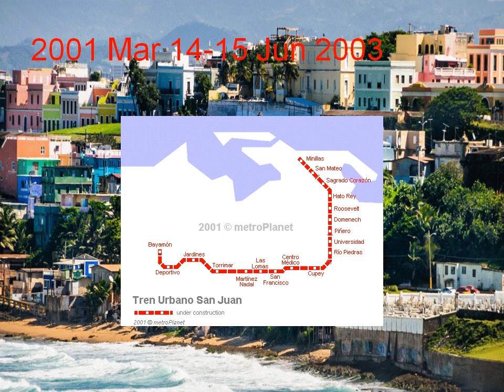2005 San Juan Metro Rail Transit Corporation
2005—2018
Metro Rail Transit Corporation
San Juan, Puerto Rico